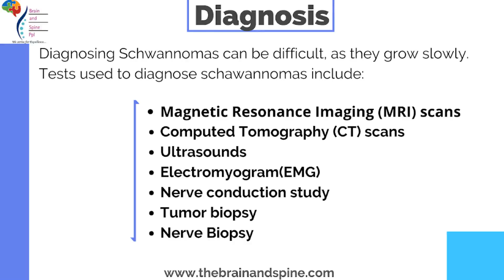Schwannoma: Symptoms, Causes and Treatment| Best Neurosurgeon in Ghaziabad| Dr Manish Vaish